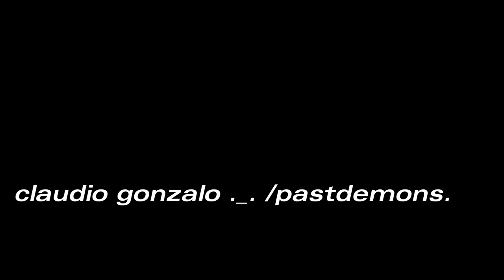folk ppfff 23